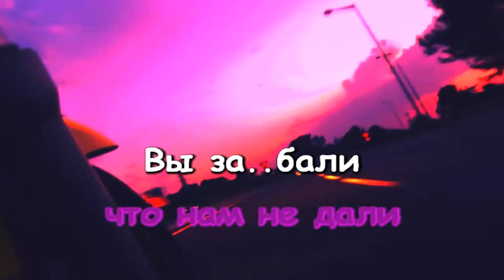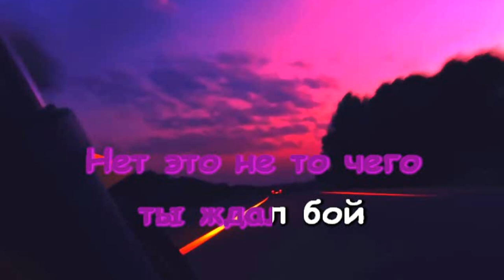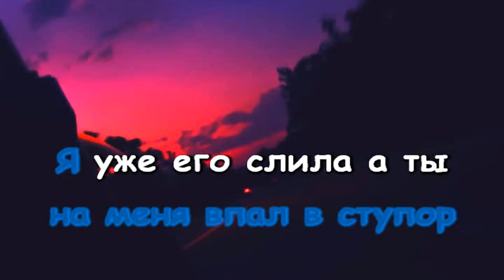PLC feat. NASTIKA - Феноменальны (Караоке)